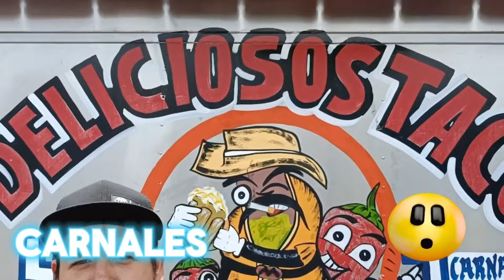"TaCuChEs BORRASHO'Ss" (4 Carnales)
Que tal queridos amigos esto es la zona del break !

Haz probado estos tacuches?

que esperas para darle play!

aquí el link completo del vídeo reseña ↘️

dale play Comparte y regalanos un comentario!